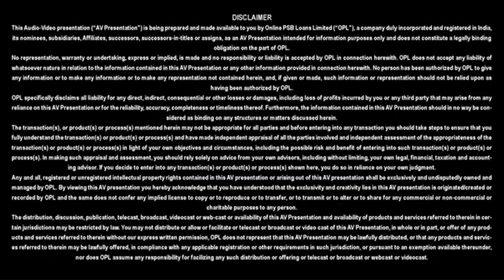MSME loan from PSB loans in 59 minutes platform helped us to climb the ladder of success